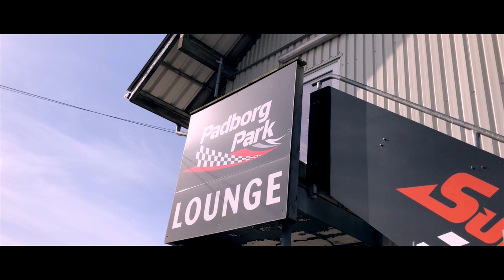Padborg Park - Race One 2018 - Roskilde Racing Team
A quick video from the first race of the Danish SuperTourisme class, with Roskilde Racing Team at Padborg Park. Enjoy!